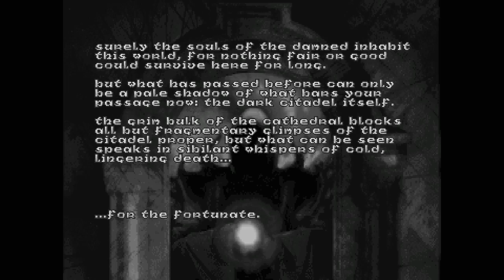Hexen: Deathkings of the Dark Citadel [5] Constable's Gate Pt. 2 // Heart of the Matter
I thought these hubs were supposed to be longer than those in the base game! Oh well, I don't think I'd appreciate playing Hexen for too much longer anyway.